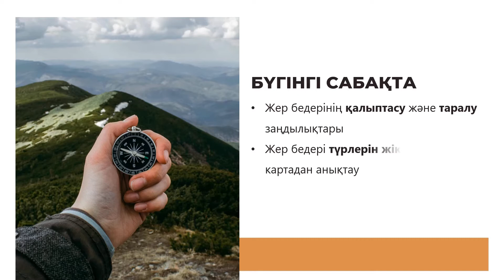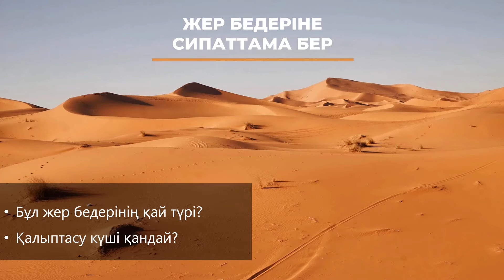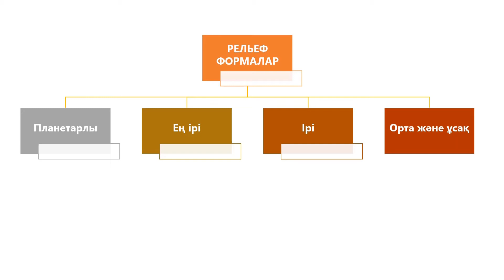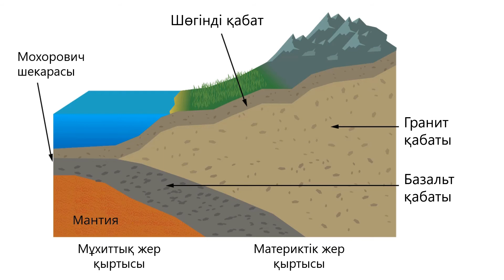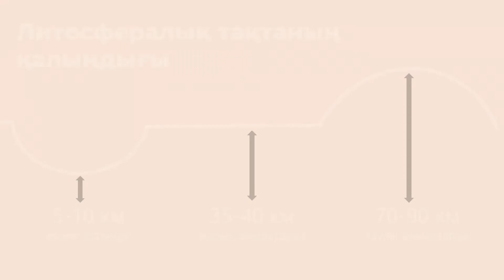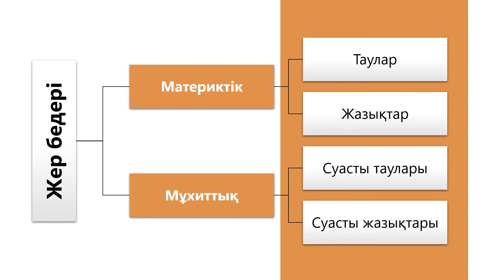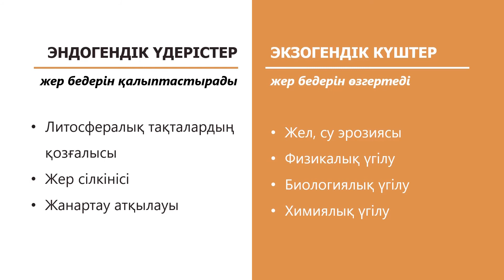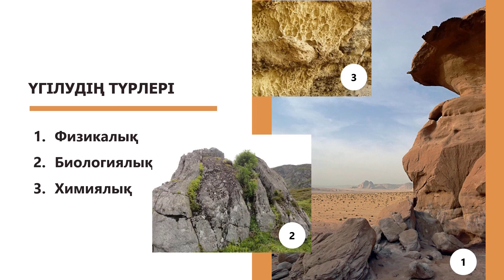ЖЕР БЕДЕРІ қалыптасу заңдылықтары | 8-сынып | 1-тоқсан | ГЕОГРАФИЯ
Жер бедерінің қалыптасуы
Жер бедерінің түрлері
Нысандарды картадан анықтау